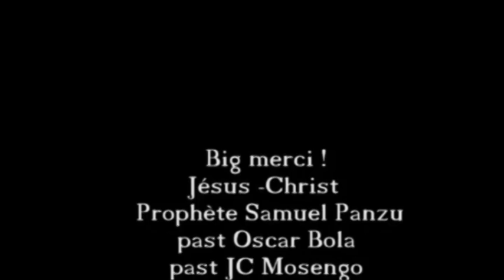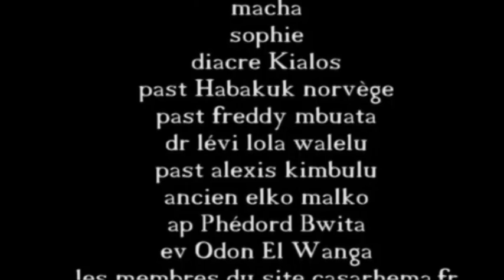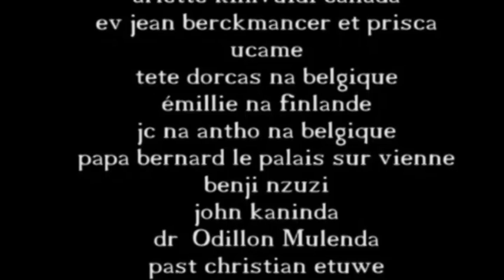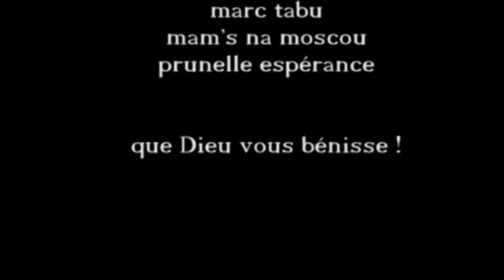Répétition avec Lise Manzambi et le groupe Royaume Eternel